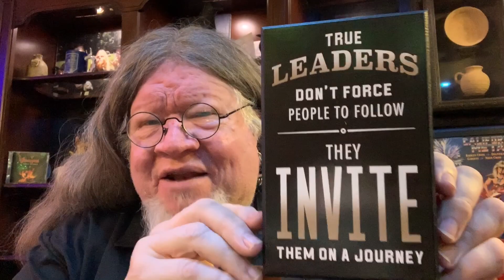"LEAD OR GET OUT OF THE WAY" Pastor Bob DAILY!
LEAD OR GET OUT OF THE WAY!

Dear Pastor Bob: I am having a very difficult time at work. My boss used to be a co-worker before he was promoted. He was a friend to all of us. Now it's like he is another person. Everyone hates him, and most people want to quit. He is on a power trip. How should I handle this?

PASTOR BOB IN A NUTSHELL:
Heavy Metal Pastor. Homeless advocate. Speaker. Author. Podcaster. Vegan. Mac Geek.